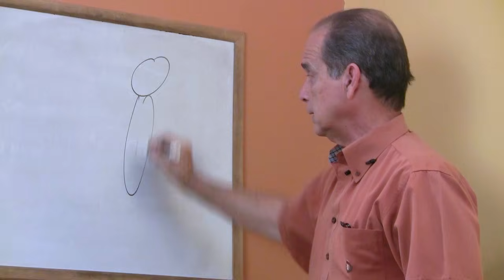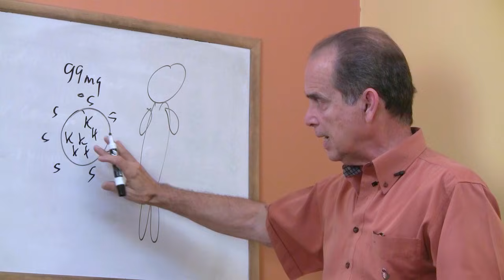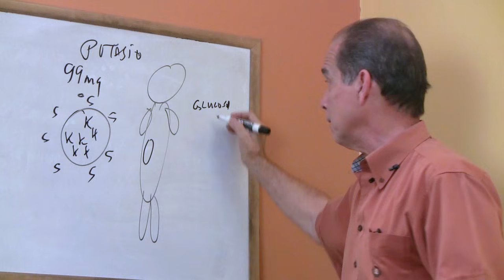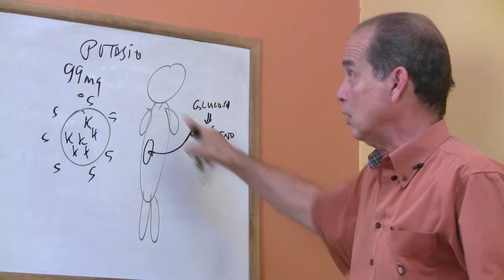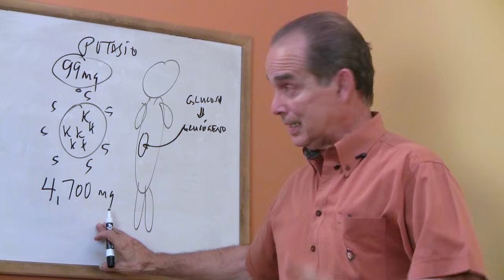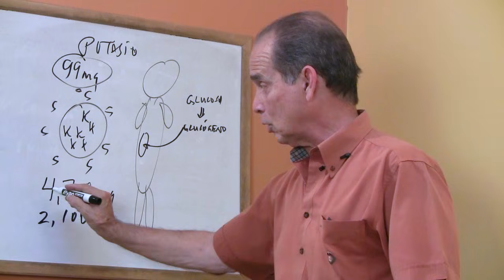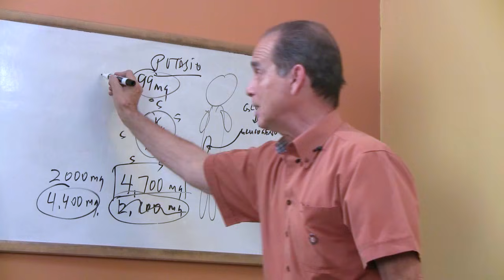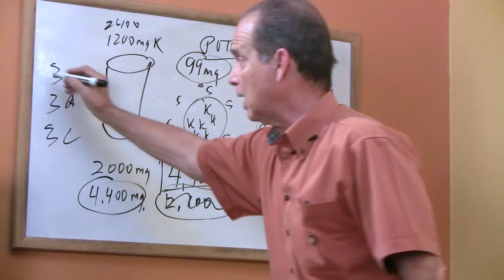Episodio #1340 Potasio, ¿Cuánto? ¿Por qué?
En este episodio Frank explica cuáles son las propiedades del potasio y de qué manera se relaciona con el control adecuado del ritmo del corazón.